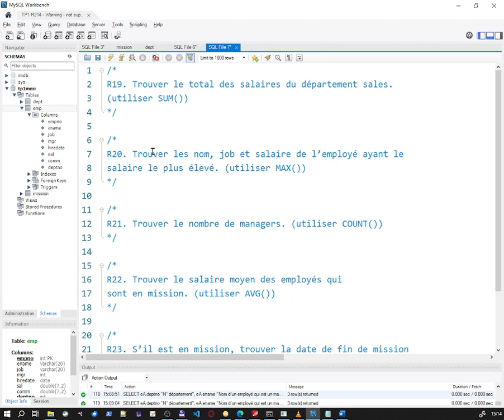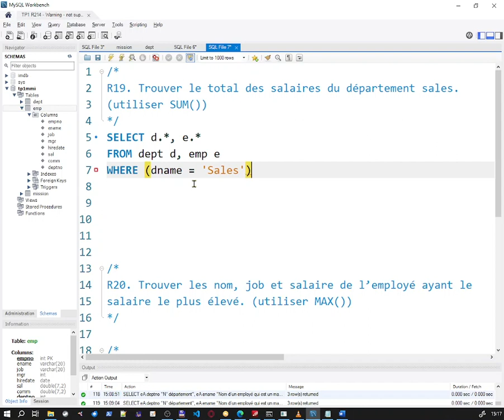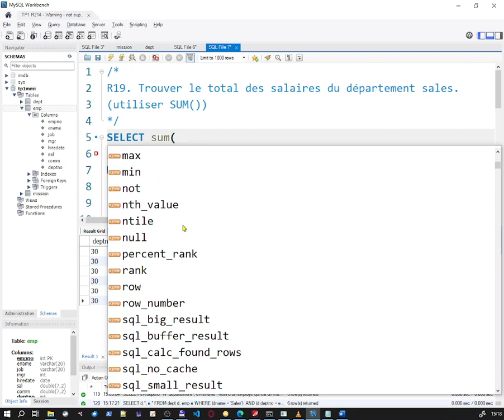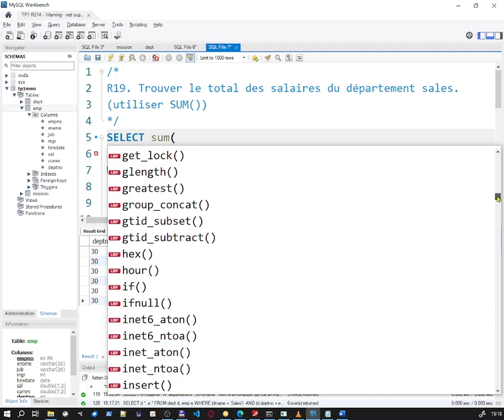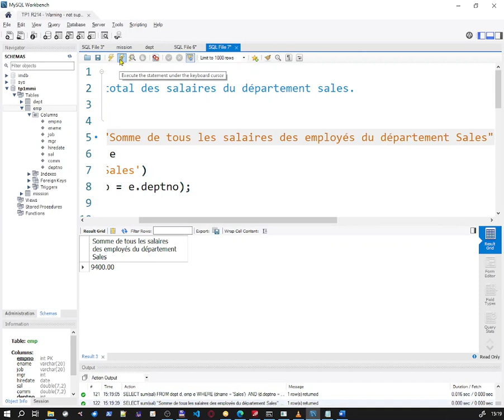TP1 26 requête MySQL DML 19 SUM